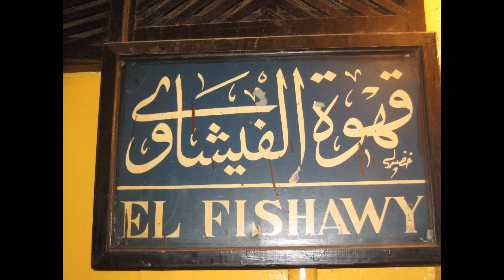Egypt in less than 10 minutes